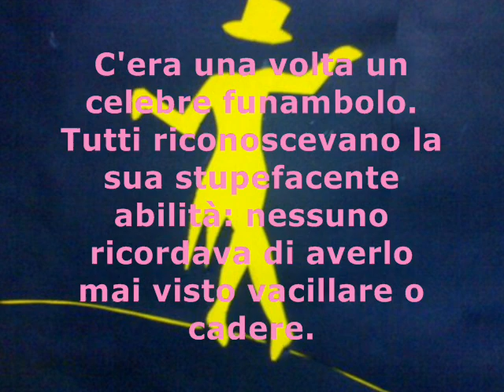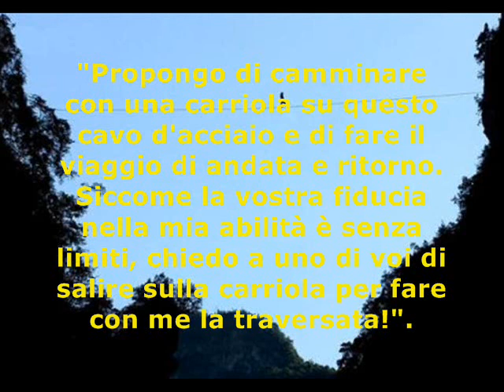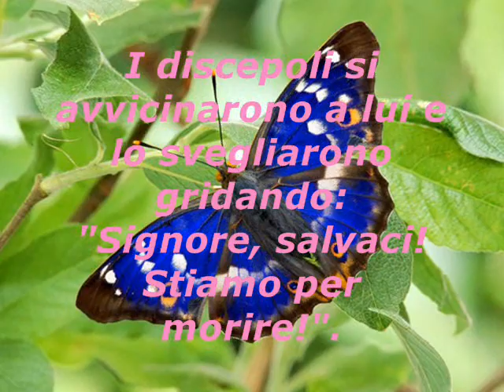Il funambolo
Storia tratta da un libro di Bruno Ferrero